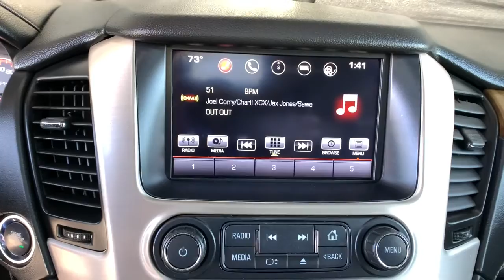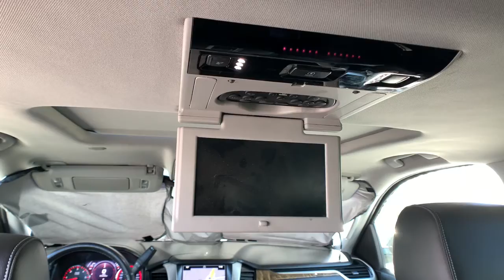2016 GMC Yukon XL Ft. Collins, Brighton, Denver, Commerce City, Westminster, CO U13505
Onyx Black  2016 GMC Yukon XL available in Ft. Collins, Colorado at Transwest Buick GMC Isuzo. Servicing the Brighton, Denver, Commerce City, Westminster, CO area.
2016 GMC Yukon XL Denali - Stock#: U13505 - VIN#: 1GKS2HKJ1GR252504

Yukon XL Denali, EcoTec3 6.2L V8, 4WD, 3rd Row DVD Screen, 4-Wheel Disc & 4-Wheel VAC Power Antilock Brakes, Adaptive Cruise Control w/Front Automatic Braking, All-Weather Cargo Mat (LPO), All-Weather Floor Mats, Automatic Collision Preparation, Interior Protection Package (LPO), Open Road Package, Power Tilt-Sliding Sunroof w/Express-Open/Close, Rear Seat Blu-Ray/DVD Entertainment System. ONLY AT TRANSWEST BUICK GMC - YOUR PRE-OWNED DEALER OF DENVER! All prices exclude tax,tags,title. Prices include dealer and handling fee of $495.
Open Road Package, Wheels: 22' x 8.5' Aluminum w/Chrome Inserts, Pwr Retractable Assist Steps w/Perimeter Lighting, Rear Seat Blu-Ray/DVD Entertainment System, Power Tilt-Sliding Sunroof w/Express-Open/Close, Adaptive Cruise Control w/Front Automatic Braking, Head-Up Display, Interior Protection Package (LPO), All-Weather Floor Mats (LPO), All-Weather Cargo Mat (LPO), 4-wheel drive, Active Noise Cancellation, ADAPTIVE CRUISE CONTROLwith Front Automatic Brakingradar based system automatically adjusts speed to maintain preset following distance, Air bagsfrontal and side-impact for driver and front passenger driver inboard seat-mounted side-impact and head curtain side-impact for all rows in outboard seating positions (Always use safety belts and child restraints. Children are safer when properly secured in a rear seat in the appropriate child restraint. See the Owner's Manual for more information.), Air cleanerhigh-capacity, Alternator170 amps, Antennaintegral in rear quarter glass, Assist handlesall seats, Assist stepsBlack with chrome strip, ASSIST STEPSPOWER-RETRACTABLEwith bright accent strip and perimeter lighting, Audio system featureBose Centerpoint Surround Sound premium 10-speaker system, Audio system featureCD player (Replaced by (U42) rear seat entertainment system when (U42) is ordered.), AUDIO SYSTEM8' DIAGONAL COLOR TOUCH SCREEN NAVIGATION WITH INTELLILINKincludes new text message alerts and Siri Eyes Free functionality through voice commandAM/FM with USB portsauxiliary jackBluetooth streaming audio for music and most phoneshands-free smartphone integrationvoice-activated technology for radio and phone and an articulating screen with hidden storage. Includes 5 USB ports and 1 auxiliary jack (STD), Audio system8' Diagonal Color Touch Screen Navigation with IntelliLink includes new text message alerts and Siri Eyes Free functionality through voice commandAM/FM with USB portsauxiliary jackBluetooth streaming audio for music and most phoneshands-free smartphone integrationvoice-activated technology for radio and phone and an articulating screen with hidden storage. Includes 5 USB ports and 1 auxiliary jack (See 'gmtotalconnect.com' for phone compatibility information.), AUTOMATIC COLLISION PREPARATIONIntelligent Brake Assist - Collision Avoidance Braking, Brakes4-wheel antilock4-wheel disc, BRAKESDISC4-WHEEL4-WHEEL ANTILOCKVAC POWER, BrakesHill Start-Assist, BrakesVAC power17' disc /disc with Vehicle Stability Enhancement System 7700 lbs., Cargo Net, Climate controltri-zone automatic with individual climate settings for driverright-front passenger and rear passengers, Consolefloor with storage areacup holders, Coolingauxiliary external transmission oil coolerheavy-duty air-to-oil, Coolingexternal engine oil coolerheavy-duty air-to-oil integral to driver side of radiator, Cruise controlelectronic with set and resume speed (Not included when (Y66) Adaptive Cruise Control is ordered.), Daytime Running Lampswith automatic exterior lamp control, Defoggerrear-window electric, DENALI PREFERRED EQUIPMENT GROUPincludes standard equipment, Differentialheavy-duty locking rear, Displaydriver8' diagonal customizable driver display, Door lockspower programmable with lockout protection, DVD SCREENTHIRD ROW, ENGINE6.2L ECOTEC3 V8with Active Fuel ManagementDirect Injection and Variable Valve Timingincludes aluminum block construction (420 hp [313 kW] @ 5600 rpm460 lb-ft of torque [624 N-m] @ 4100 rpm) (STD), Engine6.2L EcoTec3 V8 with Active Fuel ManagementDirect Injection and Variable Valve Timingincludes aluminum block construction (420 hp [313 kW] @ 5600 rpm460 lb-ft of torque [624 N-m] @ 4100 rpm), ENTERTAINMENT SYSTEMREAR SEAT BLU-RAY/DVD.Includes four 2-channel wireless infrared headphonesrear seat